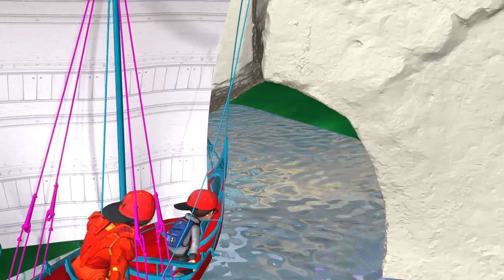Scary Teacher 3D the best of troll Nick and Tani - Funny moments